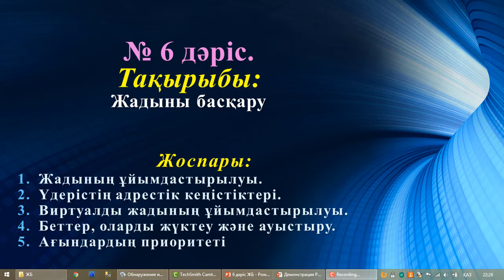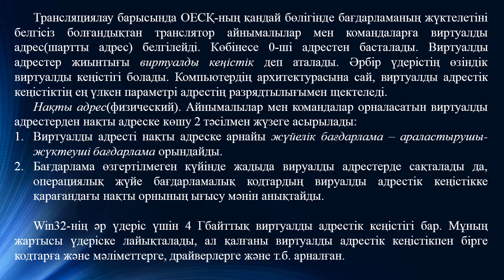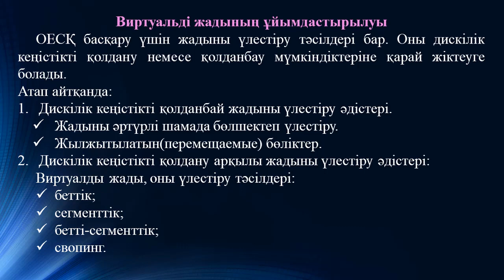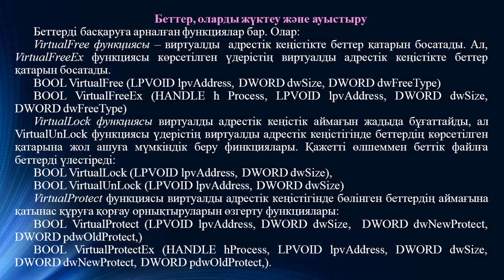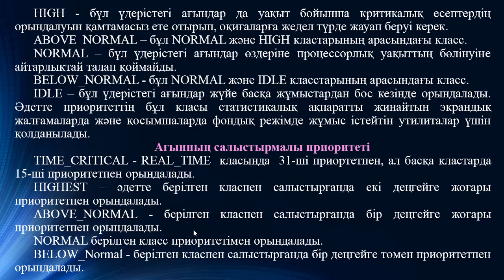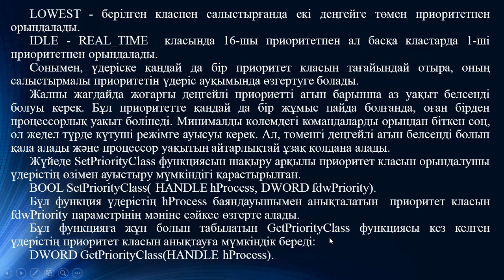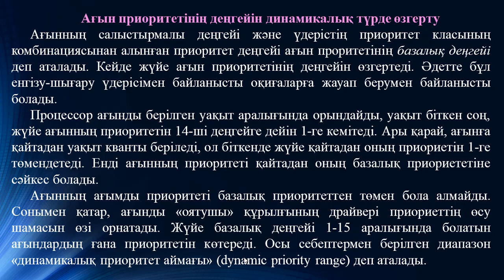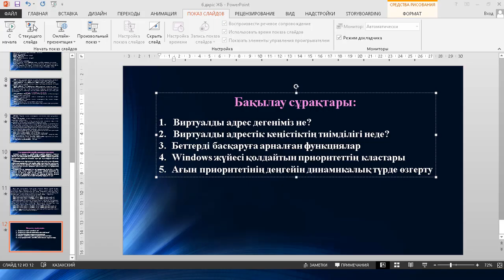Ермагамбетов Т.К. Жүйелік бағдарламалау 6 дәріс Жадыны басқару